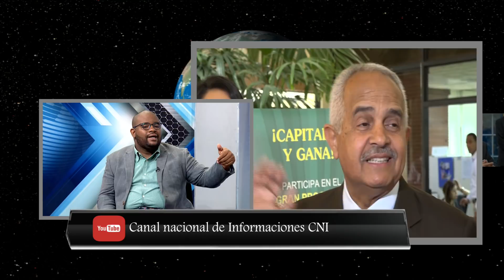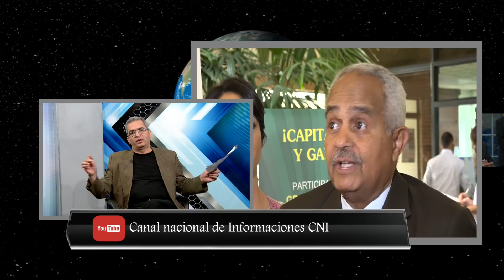Los rubros agrícolas suben en el 2018 ! Martes 17/12/2018